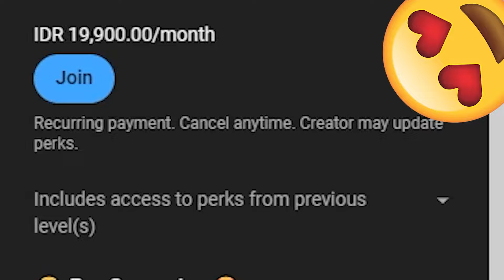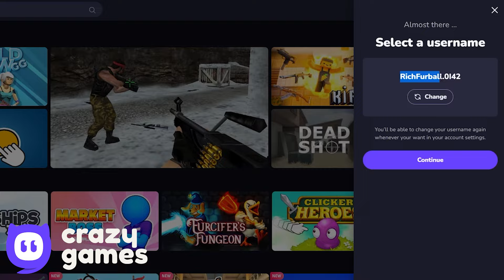Black Ball vs All Lava Ball Bosses - Black Box Walkthrough Gameplay Volume 1,2,3,4,5